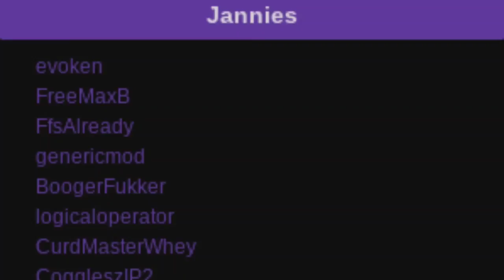ONLYUSEmeBLADE Crazy Mushroom Trip/Speedy on Kino Casino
Ip2 always wins, Blade finally pulling through with content